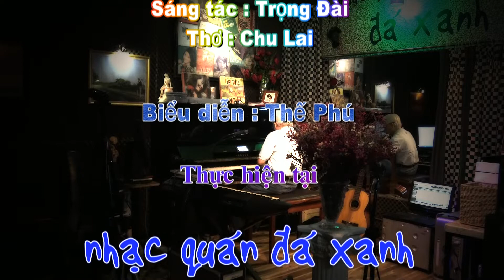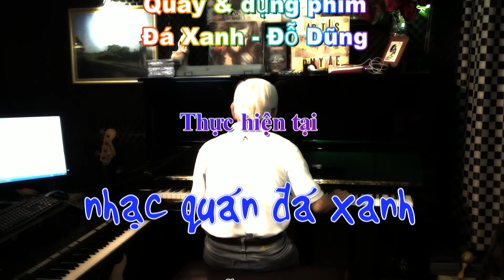Thế Phú - Hà Nội Đêm Trở Gió - Sáng tác : Trọng Đài - Thơ : Chu Lai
Thân mời quý khách thưởng thức ca khúc "Hà Nội Đêm Trở Gió", sáng tác của nhạc sĩ Trọng Đài, thơ Chu Lai. Bài hát do anh Thế Phú trình bày tại Nhạc quán Đá Xanh.